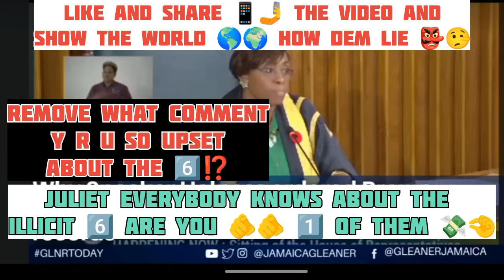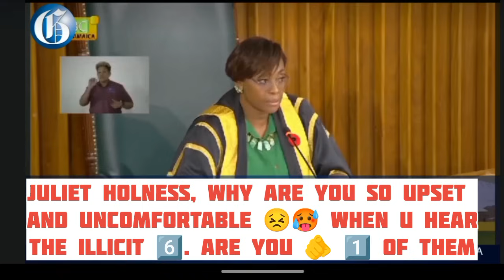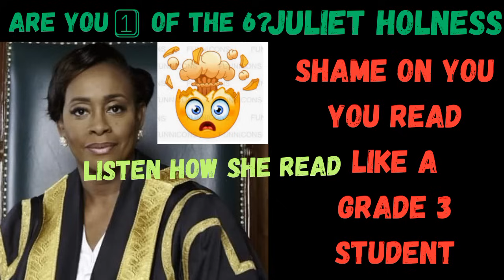🇯🇲 JULIET HOLNESS 🥾🧀🧇. STOP LIE 🤥👺 YOU 🫵 KNOW ABOUT THE 6 🤯😡. TELL THE TRUTH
🇯🇲 JULIET HOLNESS 🥾🧀🧇. YOU 🫵 READ LIKE A 5 YEAR OLD 😨😱. WHY 🤯 ARE U SO UPSET 😡